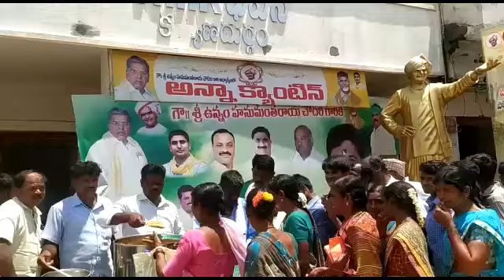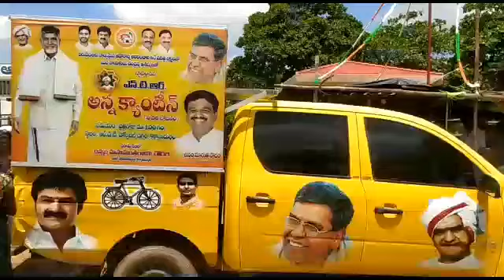కళ్యాణదుర్గం టీడీపీ పార్టీ కార్యాలయంతో కొనసాగుతున్న అన్న క్యాంటిన్ -2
*RDT హాస్పిటల్ దగ్గర కొనసాగుతున్న ఎన్టీఆర్ అన్న క్యాంటీన్. *

*ప్రతిరోజు మధ్యాహ్నం 01:00pm గంటకు వడ్డిస్తారు. *

*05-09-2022* ఈరోజు అనంతపురం జిల్లా కళ్యాణదుర్గం మున్సిపాలిటీ కేంద్రంలో టీడీపీ అధినేత *నారా చంద్రబాబు నాయుడు* గారి జన్మదిన సందర్భంగా మాజీ శాసనసభ్యులు *ఉన్నం హనుమంతరాయ చౌదరి* గారు, వారి కుమారుడు డాక్టర్ *ఉన్నం మారుతి చౌదరి* ఎన్టీఆర్ అన్న క్యాంటీన్ ఉచిత భోజనం *ఏప్రిల్ 20వ* తేదీన ప్రారంభించారు. ఆసుపత్రికి విచ్చేసి వివిధ అనారోగ్య సమస్యల ఆసుపత్రిలో వైద్య పరీక్షలు చేయించుకొనేందుకు వచ్చిన వారు అదేవిధంగా మారుమూల గ్రామం నుంచి పట్టణంకి వివిధ ప్రభుత్వ కార్యాలయాలకు, బ్యాంకులకు, వివిధ పనులకు వచ్చే నియోజకవర్గ ప్రజలు అన్నదానం సద్వినియోగం చేసుకున్నారు. కళ్యాణదుర్గం పట్టణంలోని మున్సిపాలిటీ కేంద్రంలో ఎన్టీఆర్ అన్న క్యాంటీన్ ఉచిత భోజనం కార్యక్రమం కొనసాగుతూ ఉంటుందని, ఇందులో భాగంగానే ఆర్డిటి హాస్పిటల్ దగ్గర నేటికీ *118వ రోజు* పాపంపల్లి లావణ్యకుమార్, మంజు NTR అన్న క్యాంటిన్, ఉచిత భోజనం వడ్డించారు. అదే విధంగా పార్టీ కార్యాలయం దగ్గర గరుడాపురం గ్రామ సర్పంచ్ లక్ష్మణమూర్తి, మాజీ మార్కెట్ యార్డ్ చైర్మన్ పాపంపల్లి రామాంజనేయులు, నారాయణపురం ఎర్రిస్వామి, యాటకల్లు గ్రామ కమిటీ అధ్యక్షులు జయరాం, గోళ్ల రాము, బోయలపల్లి బొజ్జన్న, అన్న క్యాంటిన్ ఉచిత భోజనం వడ్డించారు. ప్రతిరోజు మధ్యాహ్నం 1:00pm నుంచి కొనసాగుతోంది.